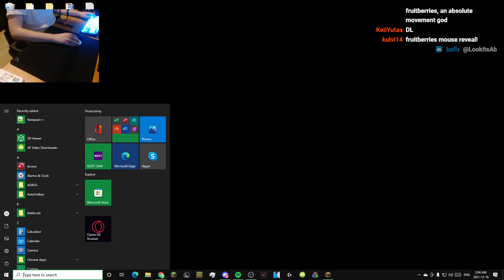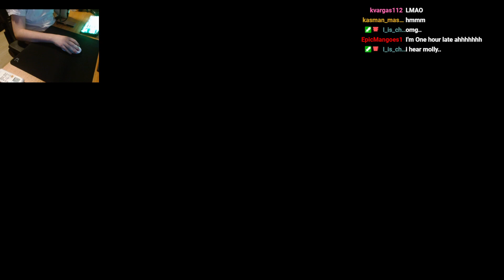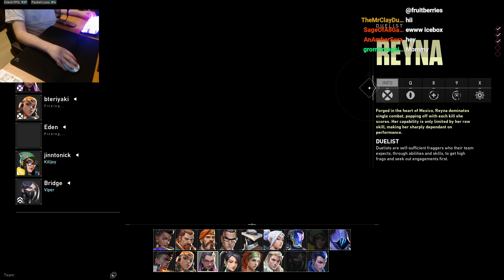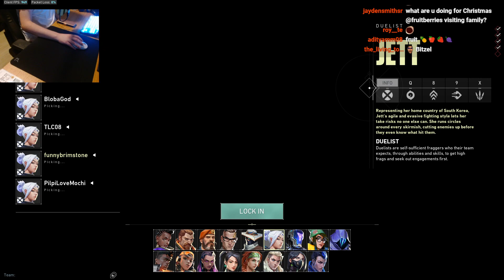gaming at the highest degree | Fruitberries Twitch VOD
Follow him!